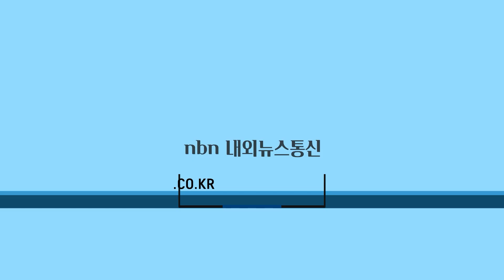강진군보건소, 담배연기 없는 학교 만들기 추진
전남 강진군보건소가 청소년의 흡연과 음주 시도 연령이 낮아지는 추세에 대응해 지난 18일부터 아동, 청소년을 대상으로 흡연음주예방교육을 실시한다고 20일 밝혔다.